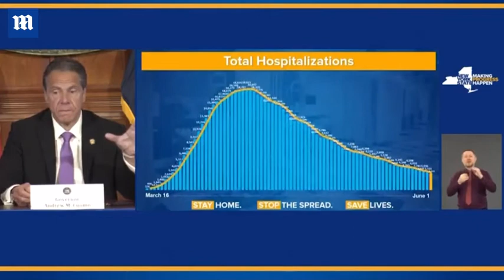New coronavirus hospitalizations fall to 'all time low' in New York